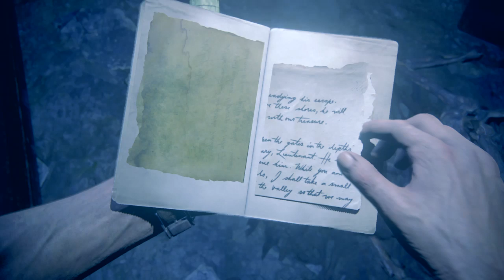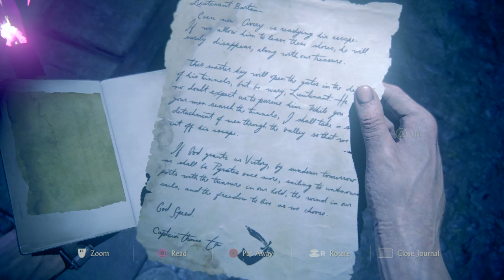Uncharted 4: A Thief’s End gameplay 35 President Trump 2020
Liberalism is a mental illness boycott the NFL and the communist NBA keep America great